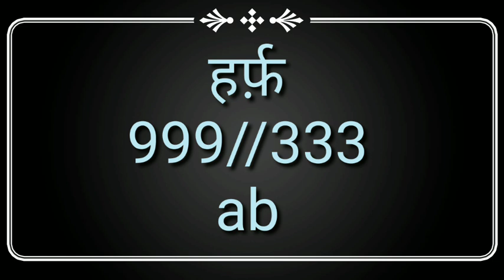15 January 2022